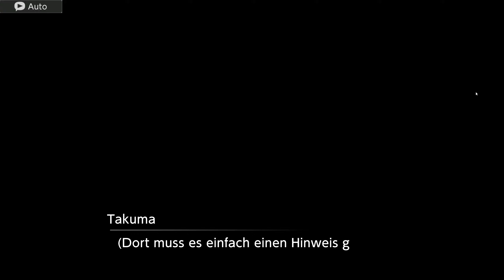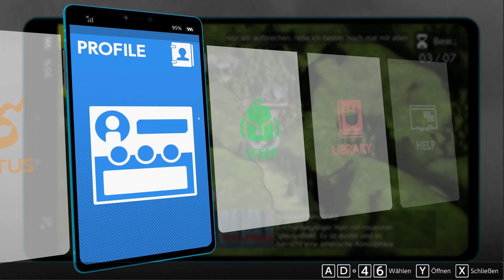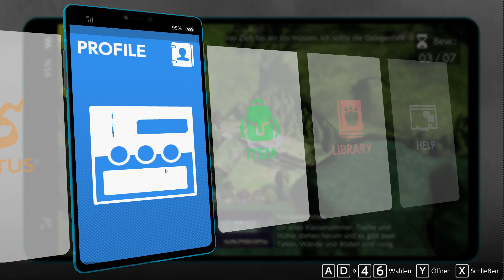Digimon Survival Folge 55 ( Blind ) (PC) Saki macht sich sorgen